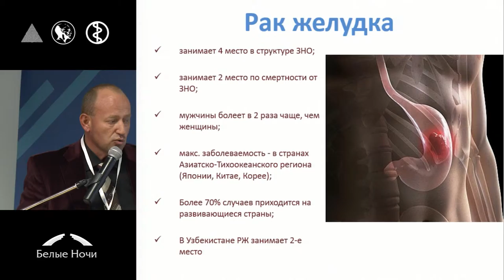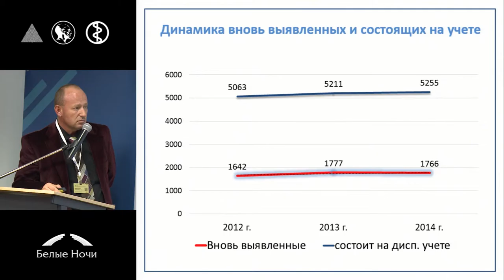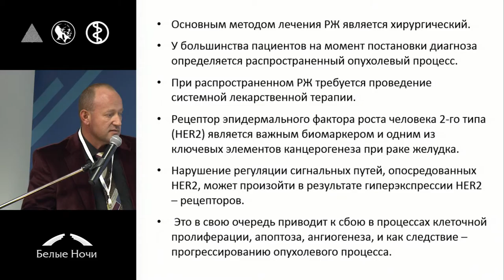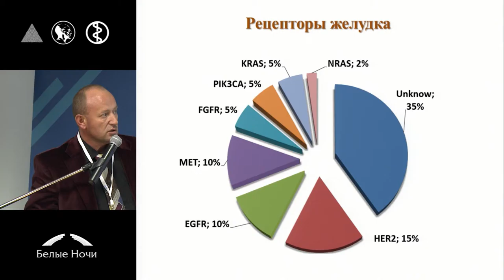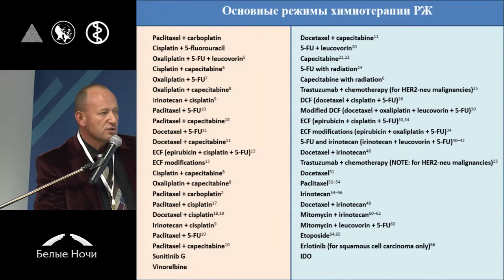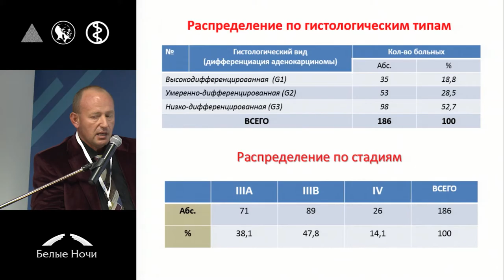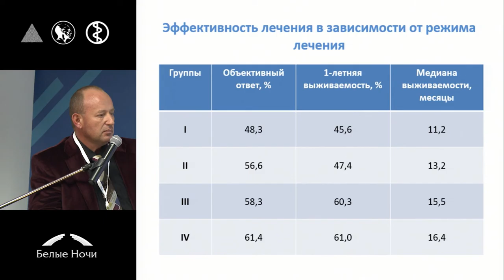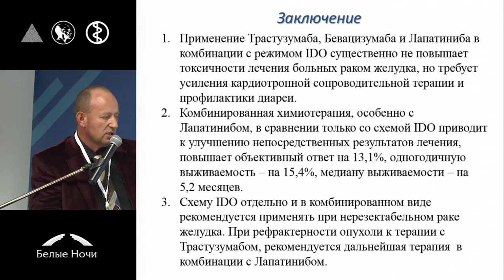Персонализированный подход в современной химиотерапии рака желудка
Сергей Викторович Камышов (Ташкент, Узбекистан)